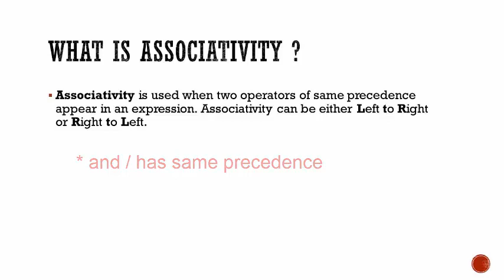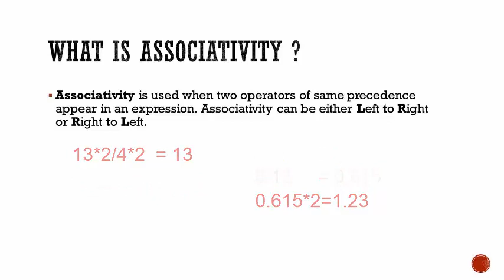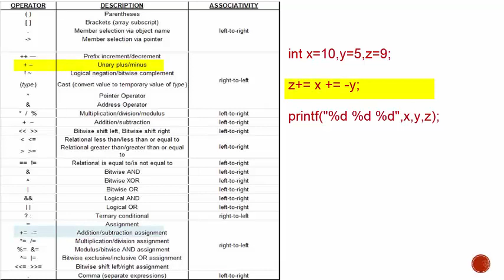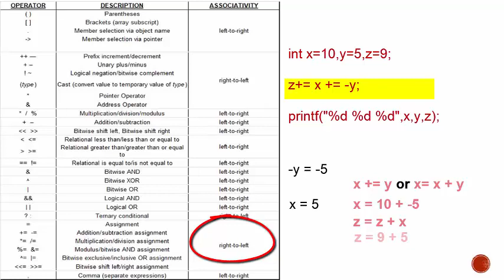#4 Associativity And Precedence Of Operators In C Programming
Operator's Precedence And Associativity